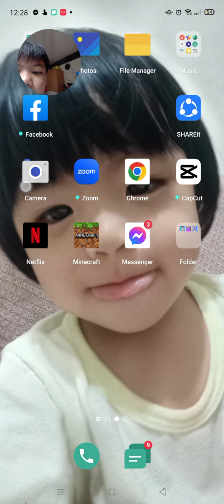FIRST TIME SEEING A PILLAGER OUTPOST|| Minecraft